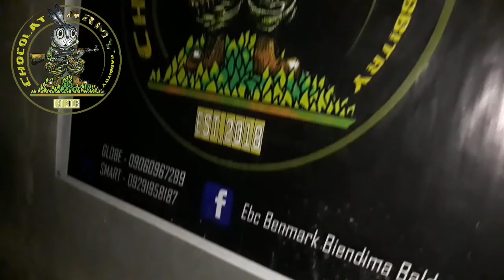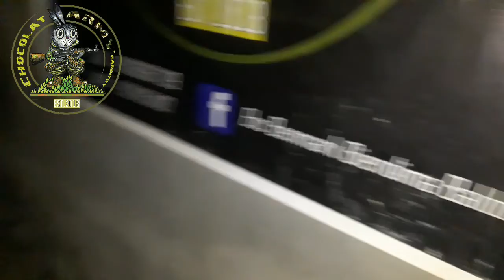Pailaw sa Rabbitry 2021 | Chocolat ARMY Rabbitry